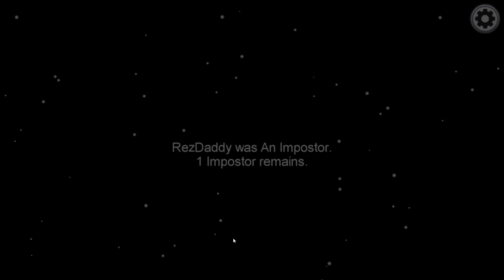THE SILENT ASSASSIN - Turning On Themselves | Among Us Imposter Gameplay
All you need to do is sit back and watch them turn on each other.